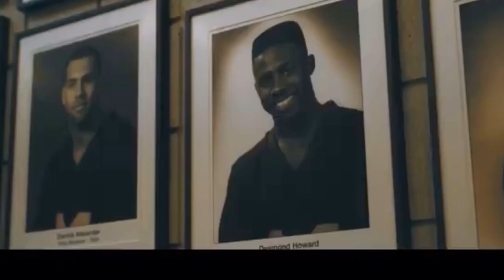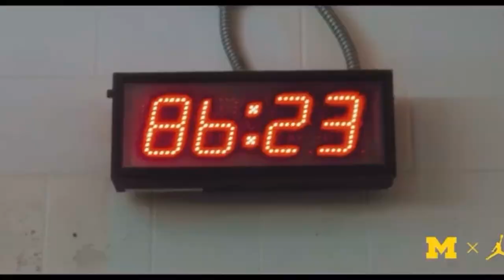Michigan Football // 2020 Hype